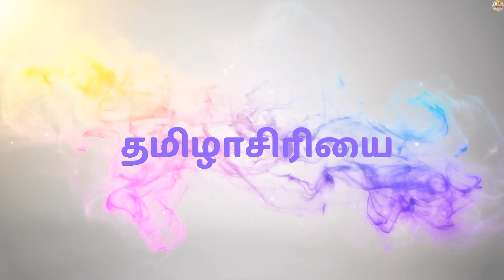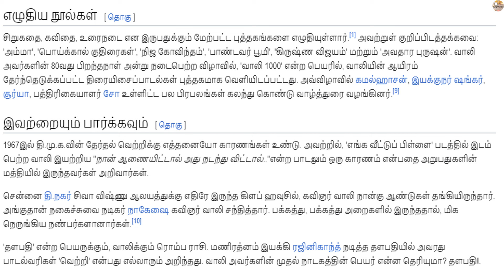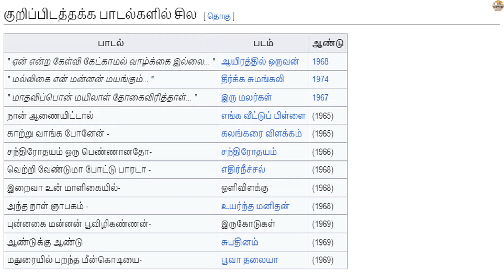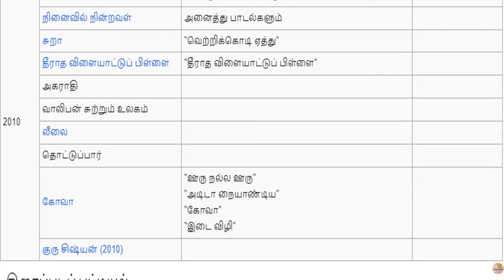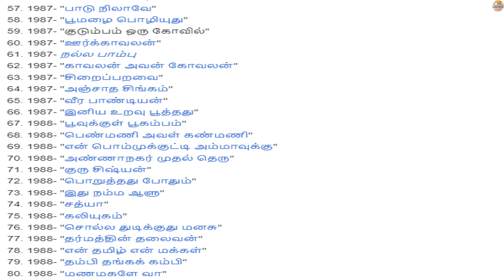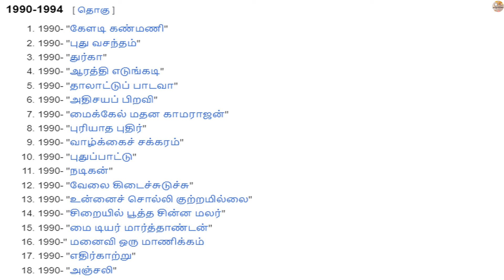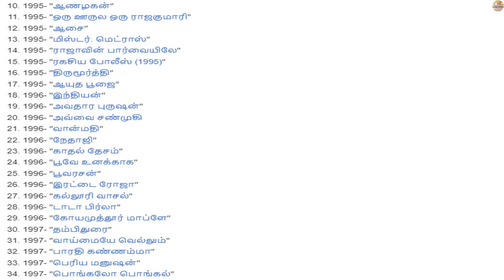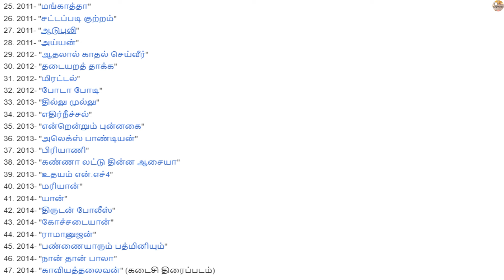UGTRB நியமனத்தேர்வு - அலகு 9 - திரைப்படப் பாடல்கள் - வாலி - தமிழாசிரியை